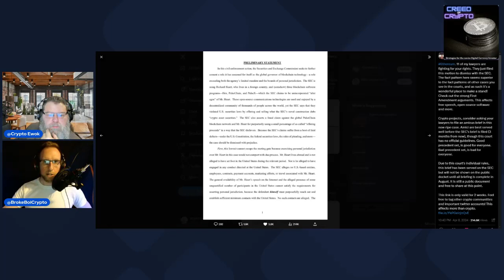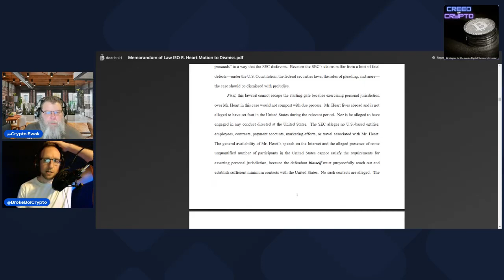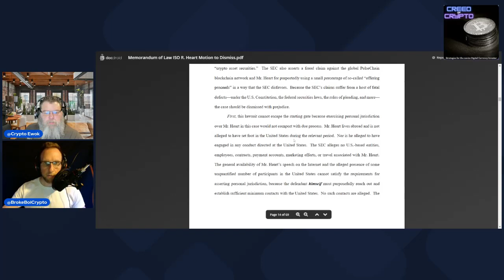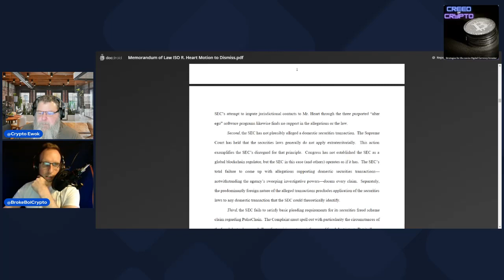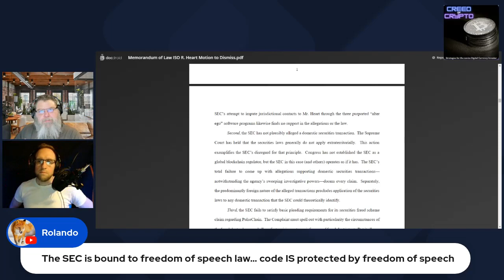The Corrupt SEC is Now Attacking NON-U.S. Residents...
Live, every Tuesday at 8PM EST, Broke Boi Crypto & Crypto Ewok will help you uncover buying power you never knew you had by highlighting the most important trends in crypto, sharing strategies for investing & living a minimalist lifestyle as a tool to attain self-sovereignty.